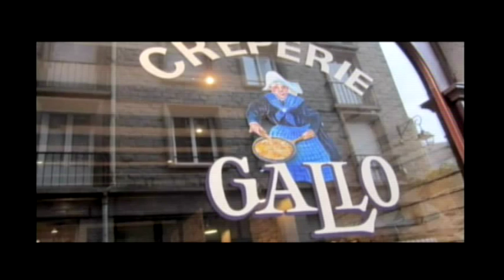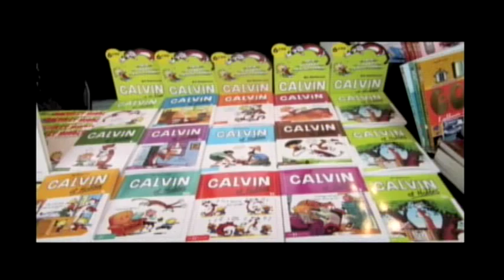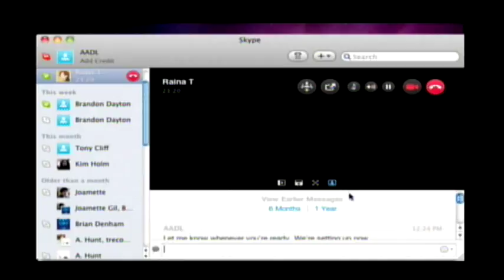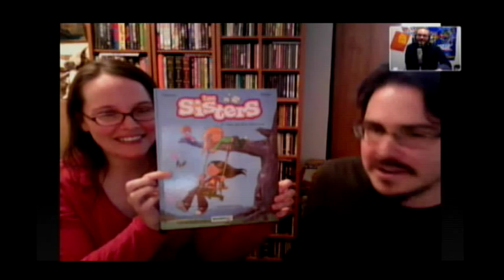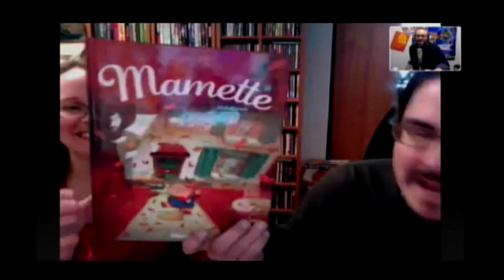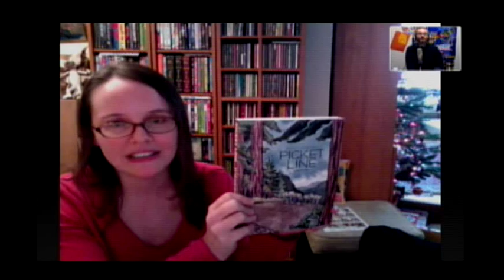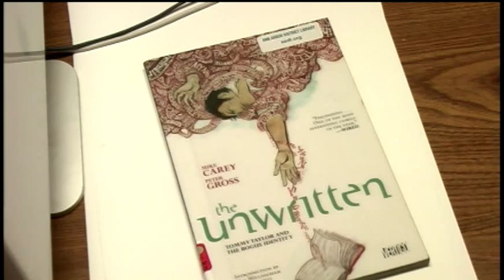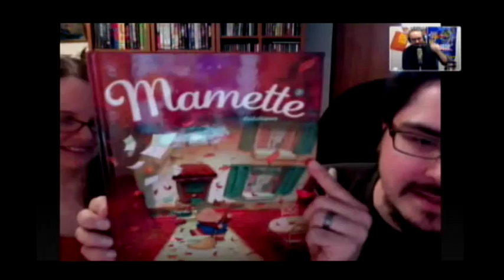Comics Are Great! 42 - My Life in France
As we close out the 2011 season of shows, I'm thrilled to have Dave Roman and Raina Telgemeier on to talk about their recent experience at the Quai des Bulles Saint Malo Comics Festival. While watching some video and slideshows from their trip, Raina shares her reflections on how tabling at a French comics festival differs from ones in the United States, and Dave shares his observations about how the festival felt different for the person walking the aisles.

We close with an appearance by Sharon Iverson of the Ann Arbor District Library who shares some more great book recommendations!